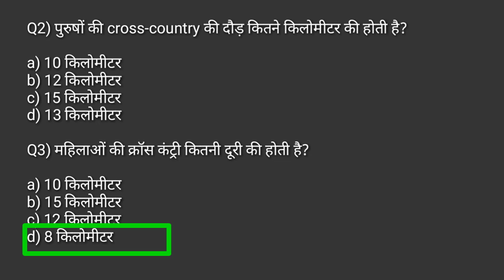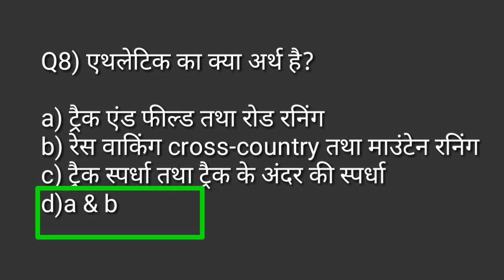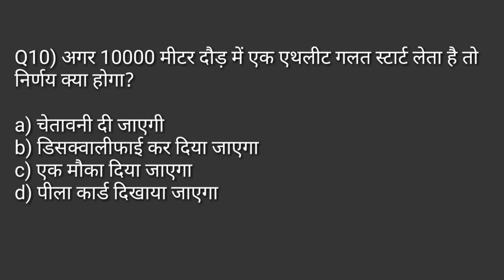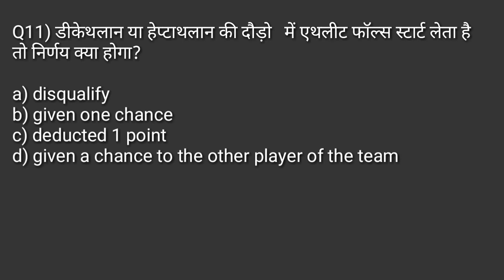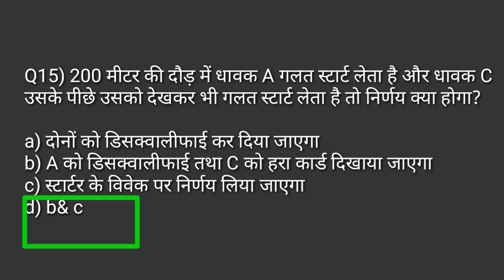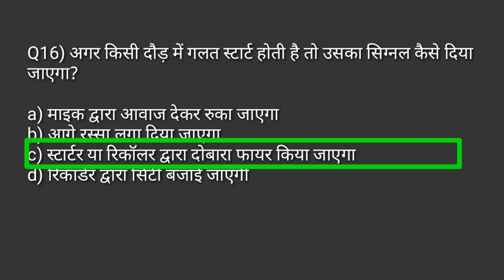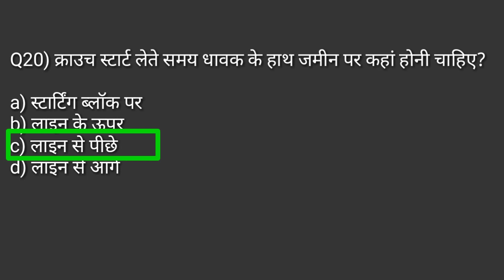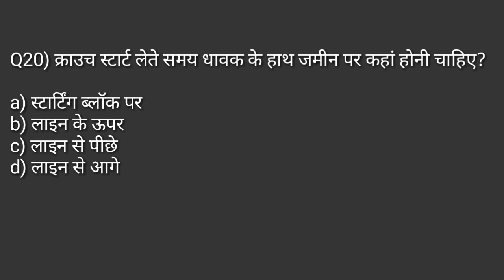Physical education MCQs/ athletics track events MCQ/ sprint race/hurdle race/TGTPGTLTKVSNVSPTIUGC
Hi